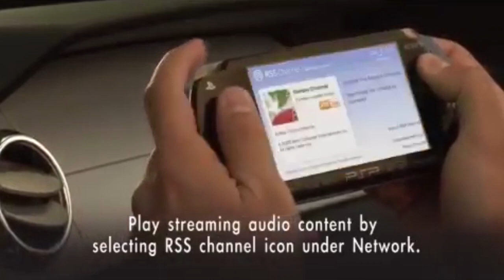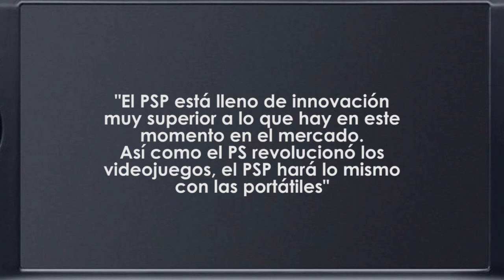Cuando Sony perdió una batalla por su arrogancia | Dos Centavos T1 • E7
Dos Centavos es un espacio en que entregamos nuestra opinión acerca de los temas que más nos interesan, aun cuando nadie nos la pida. Serie de ocho episodios editada por Alex Wheeler, narrada por Aero y coescrita por el staff de IRGamers, que en este séptimo episodio relata de cómo fue Sony la culpable de que sus consolas portátiles no funcionaran en el mercado.

¿Buscabas nuestros links? Aquí están:
Página - irgamers.cl